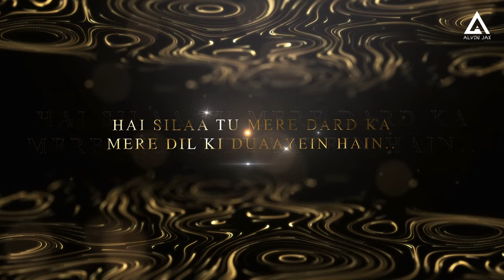Far Away Mashup Aaj Bhi 2 X Galliyan | Alvin Jax | Bollywood Chillout Mashup 2024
1. Aadat - From "Kalyug
2. Aaj Bhi 2
3. Aaj Bhi
4. Muskurane - Romantic
5. Tu Hi Hai
6. Galliyan
7. Tu hi Hai Aashiqui